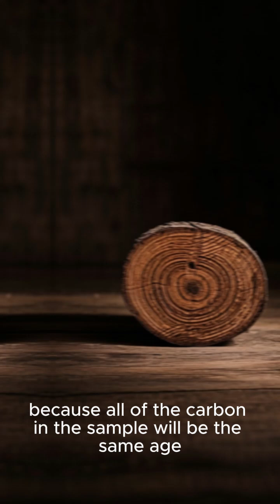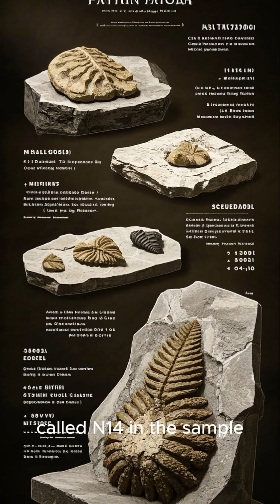Scientific facts about the limitations of carbon d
The Magnus effect refers to the phenomenon where a rotating object moving through a fluid (such as air) experiences a force that is perpendicular to both the direction of motion and the axis of rotation. This effect is most commonly observed in sports like soccer, baseball, and tennis, where the spin of the ball causes it to curve or change its trajectory unexpectedly. Here are key scientific facts about the Magnus effect and why spin plays a crucial role:

Interaction with Air: The Magnus effect occurs when a rotating object disturbs the airflow around it. On one side of the spinning object, the motion of the surface adds to the speed of the air flowing past it, causing the pressure on that side to drop. On the opposite side, the rotation slows down the air, causing the pressure to increase. This pressure difference generates a lift force perpendicular to the direction of motion.

The Role of Spin: The key factor in the Magnus effect is the spin of the object. When an object spins, it drags air along with it on one side of its surface, creating different pressure gradients on opposite sides. The greater the spin, the stronger the Magnus force. In the case of a ball, this can make the ball curve to one side or even rise, as seen in sports like soccer (curved kicks) or baseball (breaking balls).

Direction of the Magnus Force: The direction of the Magnus force is determined by the direction of spin. If the ball spins clockwise, the force pushes it to the left (for a right-handed thrower), and if it spins counterclockwise, the force pushes it to the right. The speed of the ball and the rate of spin both influence how pronounced the effect is.

Cross-sectional Area: The Magnus effect is stronger in objects with a larger cross-sectional area. For example, a larger ball or cylinder will experience a more significant force due to a larger surface area interacting with the air.

Fluid Dynamics: The effect can be explained using concepts from fluid dynamics and Bernoulli’s principle. Essentially, the faster-moving air over one side of the object creates a lower pressure, and the slower-moving air on the opposite side results in higher pressure. This difference in pressure causes the object to move in the direction of the lower pressure side.

Applications in Sports: The Magnus effect is widely utilized in sports, where athletes use spin to control the trajectory of a ball. In soccer, a player can apply spin to curve the ball around defenders or into the goal. In tennis, a player can use topspin to make the ball dip more quickly or backspin to cause it to bounce unpredictably.

Aerodynamics of Aircraft: The Magnus effect also has applications in aerodynamics, particularly in the design of Magnus rotors—a type of rotating cylindrical wing used to generate lift and improve the performance of aircraft or ships.

Factors Affecting the Effect: Several factors influence the strength of the Magnus effect, including the speed of the object, the spin rate, the shape of the object, and the density of the fluid. The effect is more pronounced at higher speeds and spins, and in denser fluids like water.

In essence, the Magnus effect demonstrates how spin influences an object's movement through a fluid, creating forces that alter its trajectory. Understanding this phenomenon has practical implications in various fields, from sports to engineering.